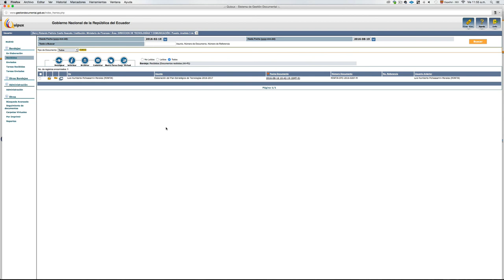Unidad 3 - Ingreso al Sistema de Gestión Documental Quipux